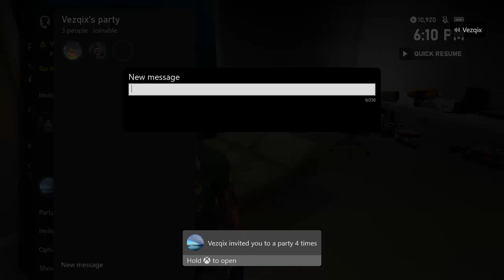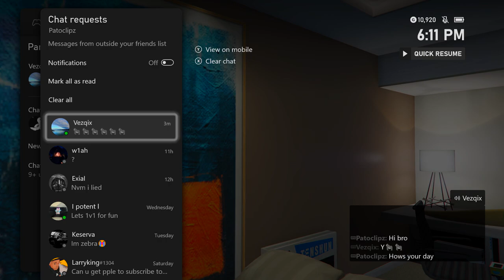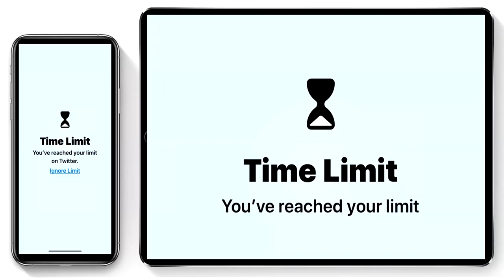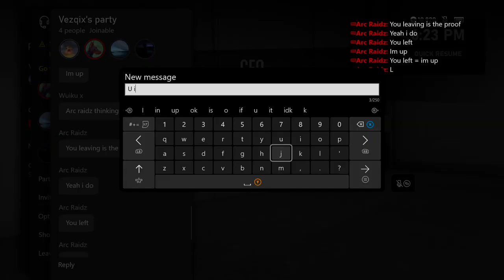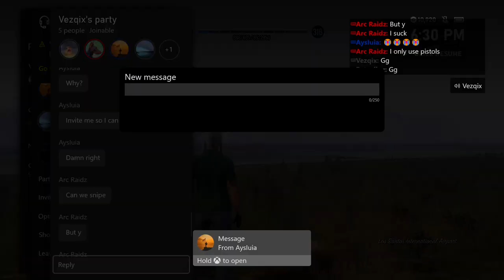When A Toxic Fan Asks For A 1v1...